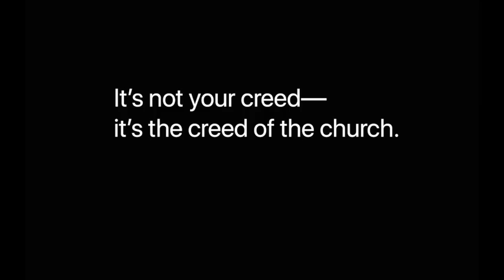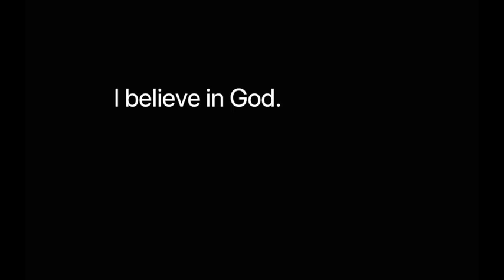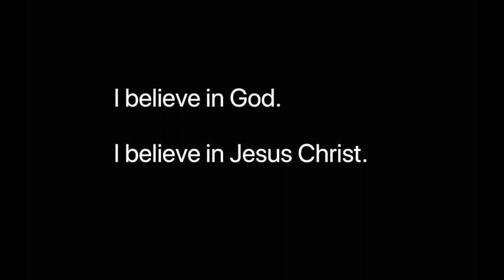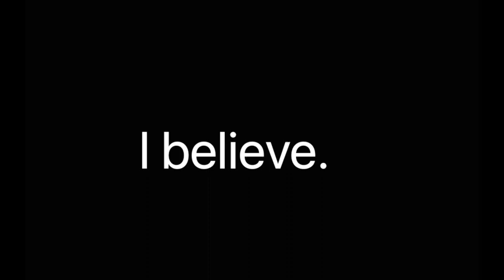Why Creeds?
Sermon for Saint Paul's Within the Walls, Rome